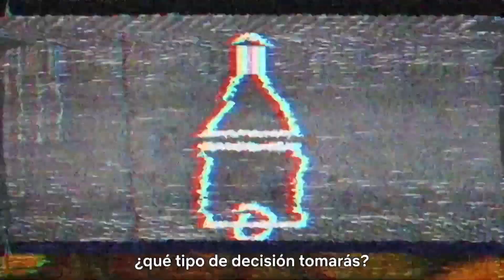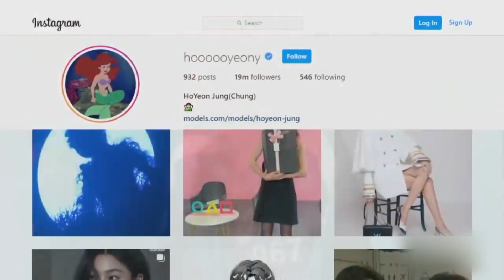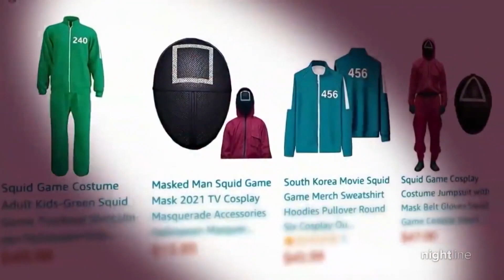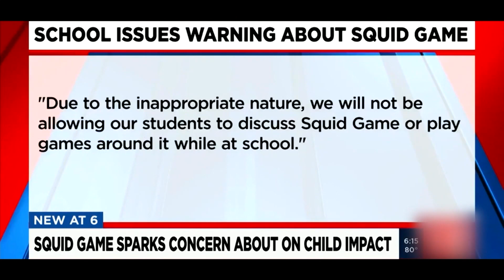¡El BOOM del Juego del Calamar continúa!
¡La fiebre del Juego del Calamar no para! Es por ello que aquí te contaremos más de cómo se ha vivido todo este boom en diferentes partes del mundo: